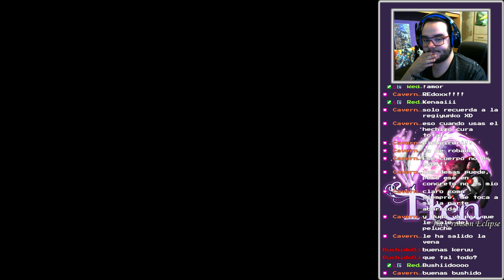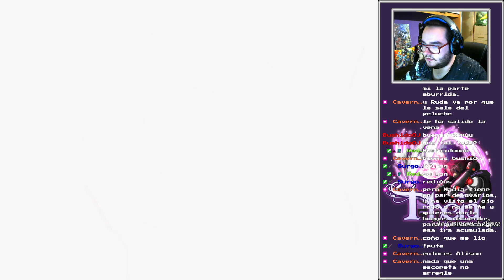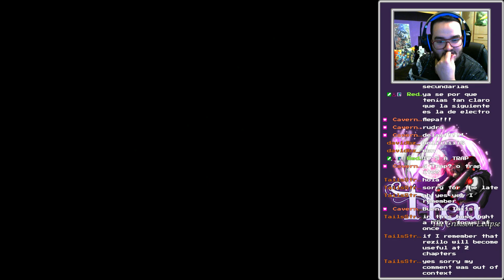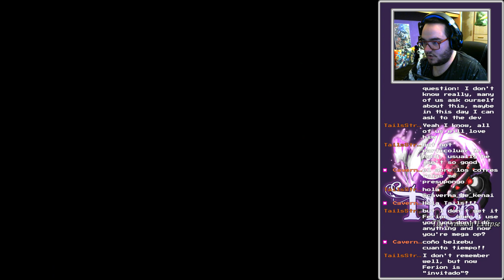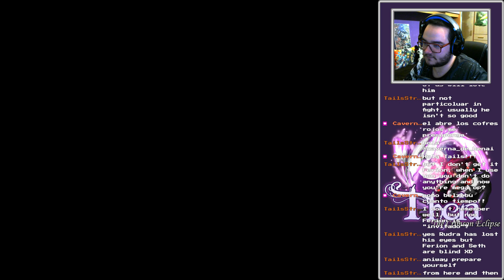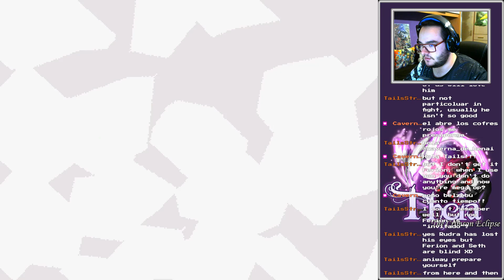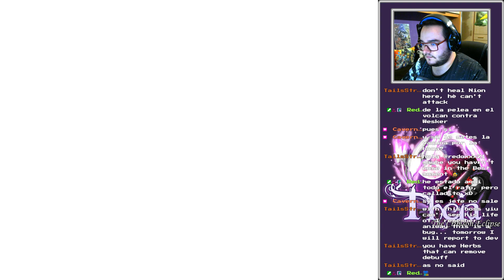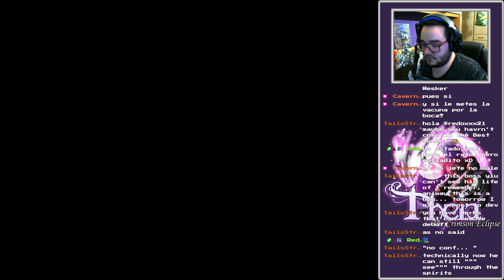Theia - Directo 6